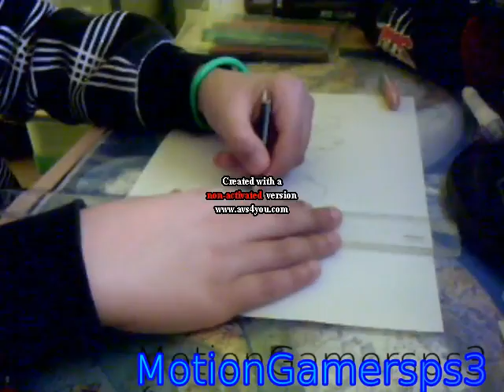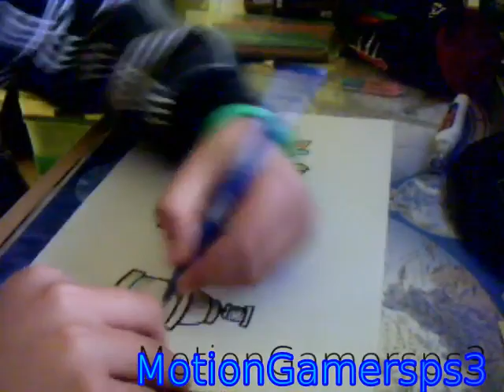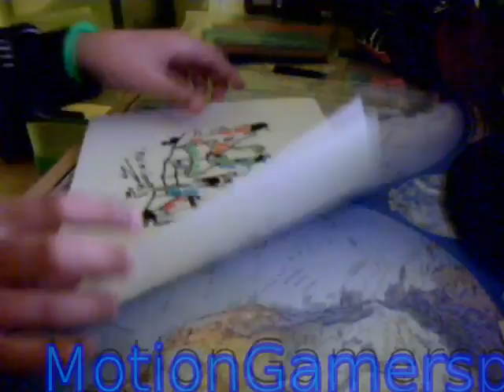Lancement de la chaîne + Speed Drawing ''Powa'' !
Salut , moi c'est motion :D ! Je vais lancer une chaîne avec en priorité du GRAF (sur papier) . Merci a tous Tchao !